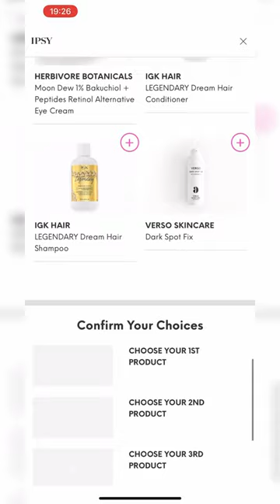*CHOICE OPEN* BOXYCHARM BY IPSY SEPTEMBER 2023 • My Power Picks & Beauty Boost Spoilers | Viruzzzka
Hey, guys!

The choice for BoxyCharm by Ipsy for September 2023 is open. In this video, you can see my power picks and personalization choices, as well as Beauty Boost options.

What did you get? Do you like your bag?